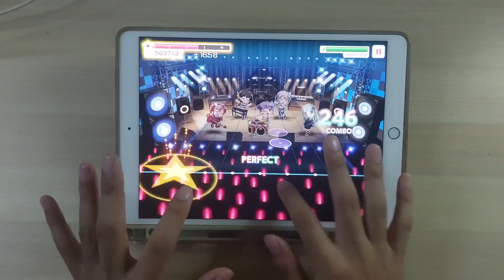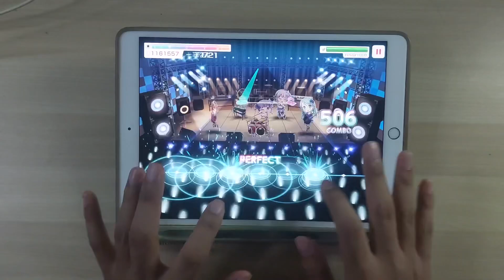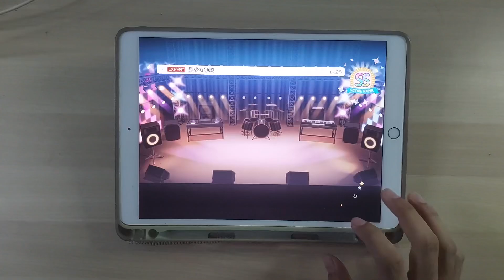【BanG Dream】聖少女領域 ~ All Perfect!!【Expert 25】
— Settings —
Note speed: 11.0
Note size: 100%
Timing offset: 0